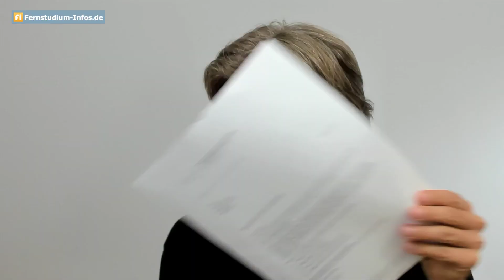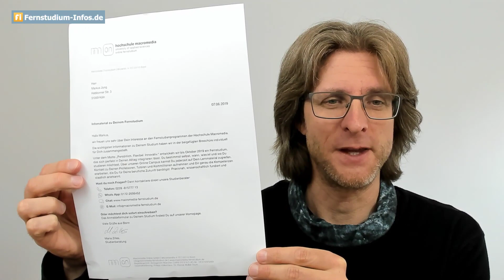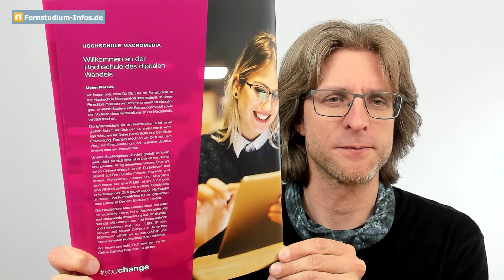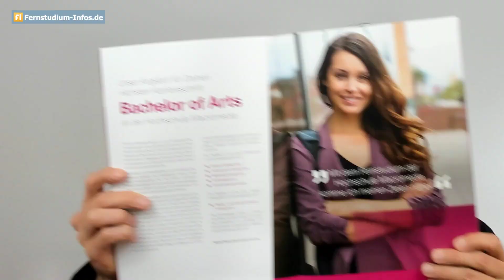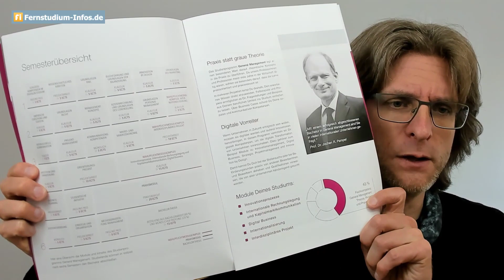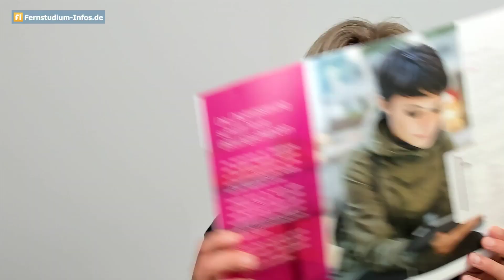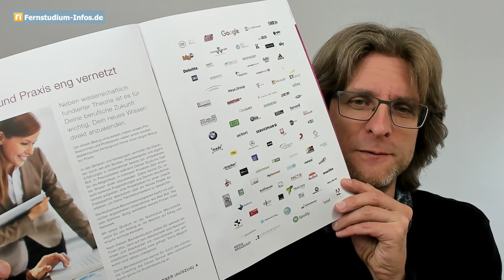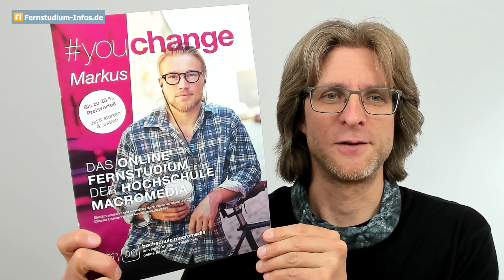Unpacking: Infopaket zum Fernstudium an der Hochschule Macromedia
Ab Oktober 2019 bietet die Hochschule Macromedia über Macromedia Online auch Fernstudiengänge an. Mittlerweile ist das Infomaterial fertig und ich habe ein Exemplar davon erhalten, das ich in diesem Video vorstelle.

Dies ist der offizielle YouTube-Kanal von Fernstudium-Infos.de mit News, Live-Interviews, FAQ-Beiträgen, Tipps und Erfahrungsberichten rund um das Thema Fernstudium.

Mit einem kostenlosen Abo des Kanals bleibt ihr vor, während und nach dem Fernstudium bestens informiert und könnt euch mit anderen Fernstudierenden austauschen.